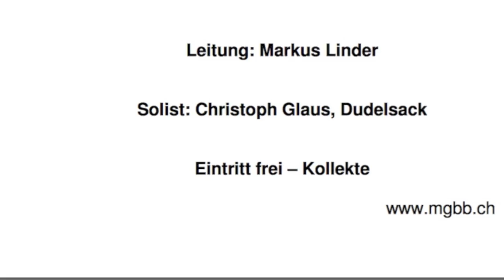2013 Bethlehem MGBB & Pipe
Sonntag, 24. Nov. 2013 Reformierte Kirche Bethlehem: Musikgesellschaft Bern-Bümpliz & Solist Christoph Glaus (Pipe) "Celtic" HIGHLAND CATHEDRAL